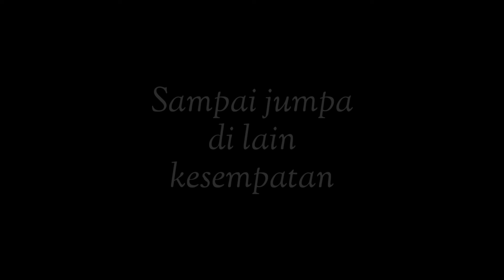PERPISAHAN PIMPINAN || mengenang moment kebersamaan 😭😭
Setiap pertemuan pasti akan ada perpisahan.